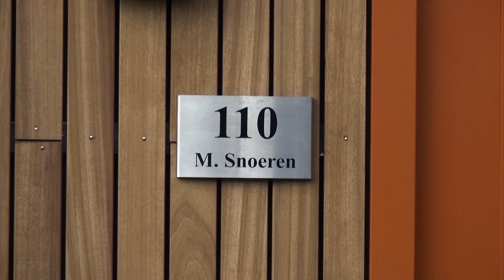Microwoningen in Waalwijk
Vier smalle woningen van vijftig vierkante meter. De nieuwe microwoningen aan de Assendelftstraat  in Waalwijk vallen door hun vorm en lengte erg op. Deze week is het de week van de starters en dat betekent dat er veel aandacht wordt besteed aan mensen die voor het eerste een huis gaan kopen. Langstraat Media mocht een kijkje nemen bij een bijzonder soort woning, die heel populair is bij starters.